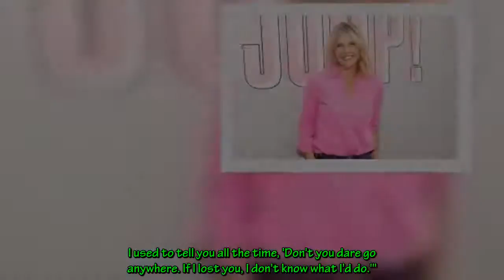Amanda Kloots Fires Back After Being Criticized for Dating a Year After Nick Cordero's Death